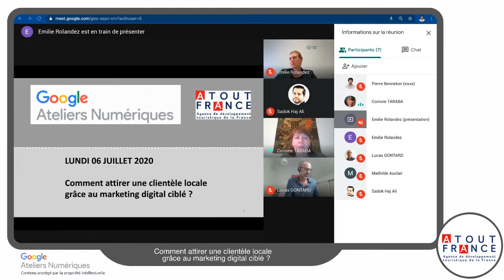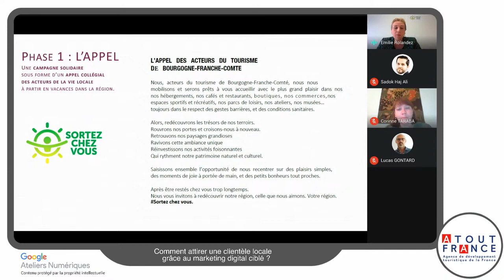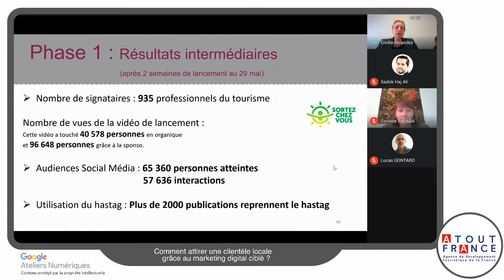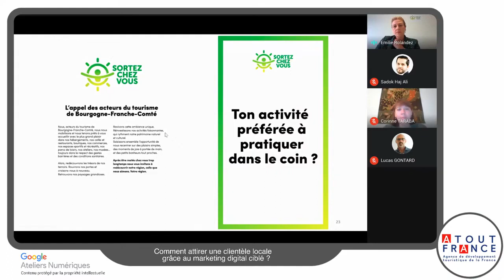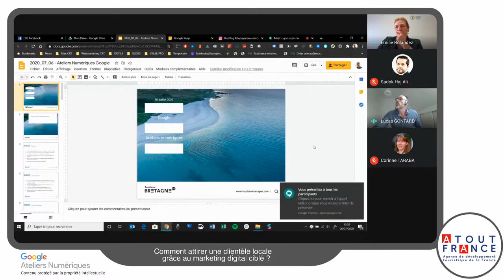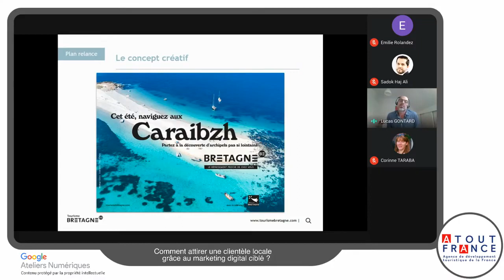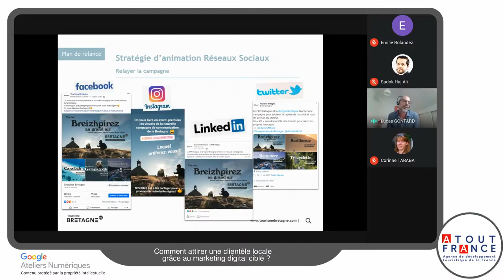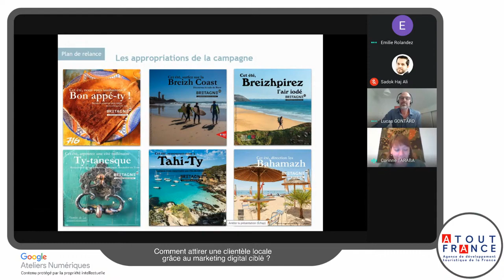Tourisme en France : Comment attirer une clientèle locale grâce au marketing digital cible.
Formation Google avec Atout France
Autour des réseaux sociaux, de la campagne "Cet été je visite la France", pour vous aider à mieux appréhender les Réseaux Sociaux, renouer le dialogue avec les voyageurs et préparer la saison touristique à venir.